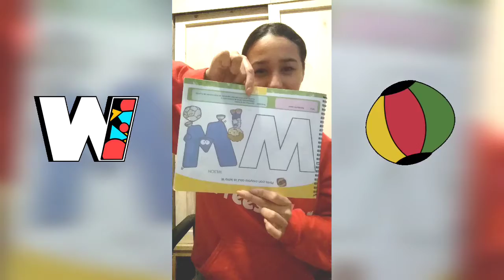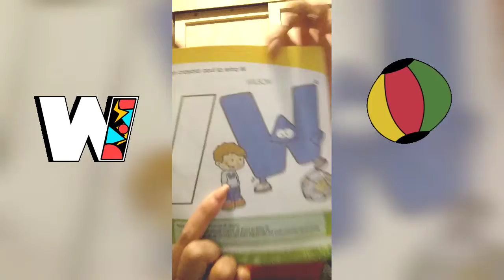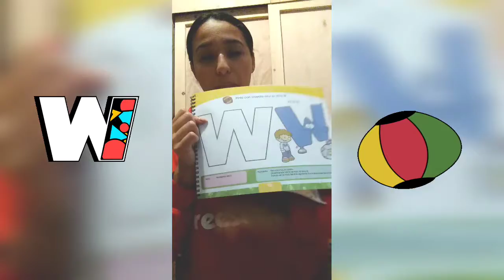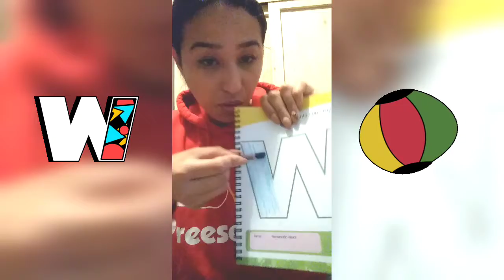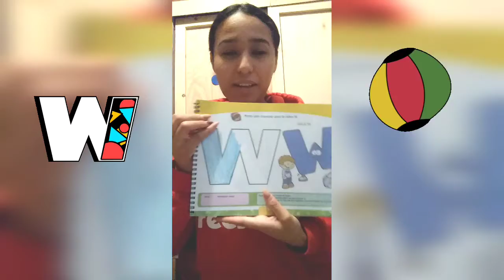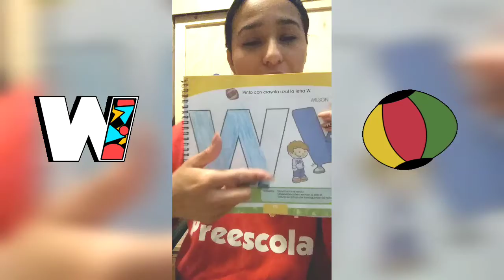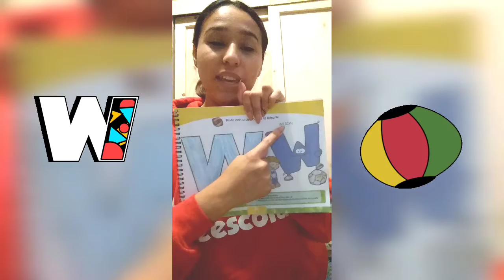Kínder 1 Abeka pág 113- Junio 04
Letra W ⚽